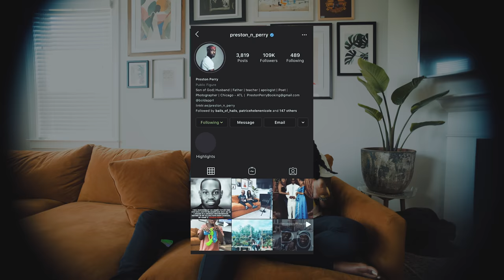Meet The Perrys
With The Perrys is a small glimpse into the life of Preston and Jackie Hill Perry or should we say, as much of their life as they care to show.